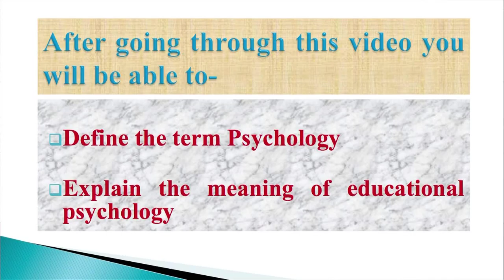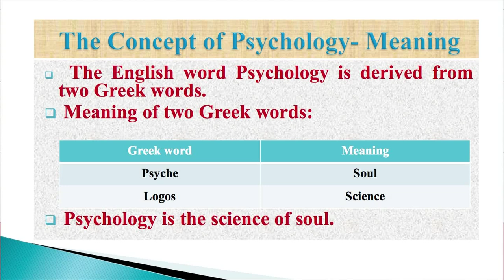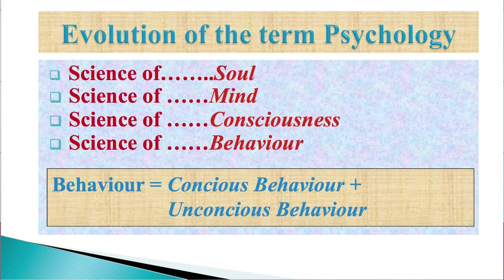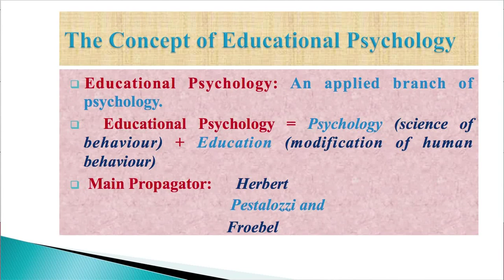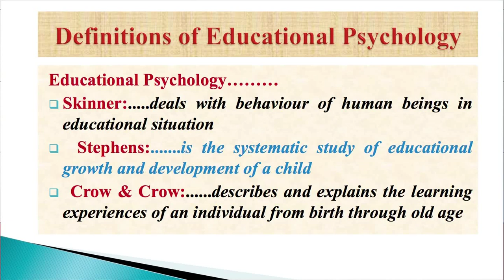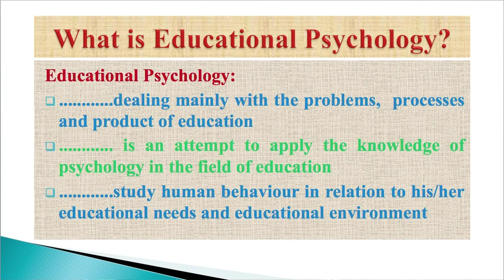BA_2nd semester_ Course: Psychological Foundation of Education_Unit: Educational Psychology_Part-1